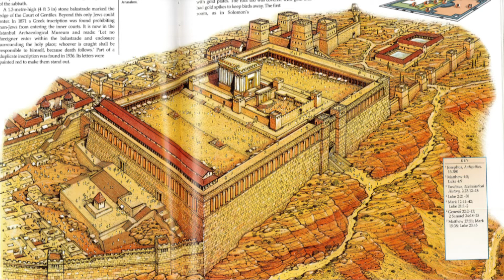Holley Church // The NOT Life // Week 3 // Message only // 5-1-22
The NOT Life | Week Three | Sin NOT!

When Jesus was here on earth some of the commands He gave while preaching and teaching seemed impossible: fear NOT, worry NOT, doubt NOT.  How could anyone possibly live the "NOT Life" Jesus was teaching?

It didn't seem possible, but when Jesus rose from the dead, it changed everything.  Things that seemed impossible are now possible.

We can embrace and live "The NOT Life" because the same resurrection power that brought Jesus back from the dead is the same power available to us.  It is not impossible because Jesus is alive!